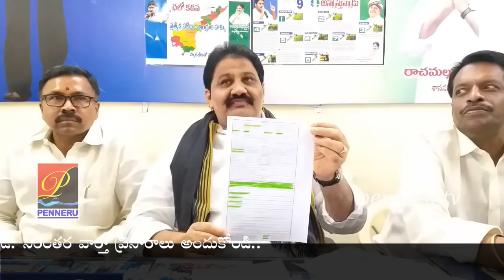హౌస్ ఫ‌ర్ ఆల్ ప‌థ‌కం విఫ‌లంతో ల‌బ్దిదారుల‌కు అన్యాయం- MLA RACHAMALLU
అధికారులు, నాయ‌కుల అనాలోచిత నిర్ణ‌యాలు, ముందు చూపు లేక‌పోవ‌డం వ‌ల్ల  ప్రొద్దుటూరు హౌస్ ఫ‌ర్ ఆల్ ప‌థ‌కం ఆగిపోతోంద‌ని, దీనిపై ప్ర‌భుత్వం, టిడిపి నేత‌లు ల‌బ్ధిదారుల‌కు ఏం స‌మాధానం చెబుతార‌ని ఎమ్మెల్యే రాచ‌మ‌ల్లు శివ‌ప్ర‌సాద్‌రెడ్డి  ప్ర‌శ్నించారు. అప‌రెల్ పార్కుకు భూమిని ఇచ్చిన రైతులు త‌మ ద‌గ్గ‌ర ఏ అవ‌రాల‌కోస‌మైతే భూమిని తీసుకున్నారో అందుకు విరుద్దంగా అక్క‌డ నిర్మాణాలు, ఇళ్ల వ్యాపారం చేస్తున్నార‌ని హైకోర్టును అశ్ర‌యించ‌డంతో ఇళ్ల నిర్మాణాలు చేయొద్దంటూ కోర్టు స్టే ఇచ్చింద‌ని ఎమ్మెల్యే వివ‌రించారు. టిడిపి నాయకులు, జిల్లా అధికారులు ప్రొద్దుటూరులోని నిరుపేద‌ల‌కు ఇళ్ల‌ను అందించే విష‌యంలో వ్య‌వ‌హ‌రించిన తీరుపై  వైసిపి పార్టీ కార్యాల‌యంలో ఏర్పాటు చేసిన మీడియా స‌మావేశంలో ఎమ్మెల్యే ఆగ్ర‌హం వ్యక్తం చేశారు. తాను గ‌తంలో ప‌నిచేసిన క‌లెక్ట‌ర్‌కు ఈ విషయాన్ని చెప్పినా స్థానిక నాయ‌కుల ఒత్తిళ్ల‌లో అపెర‌ల్ పార్కు స్థ‌లాన్ని ఎంపిక చేశార‌ని విమ‌ర్శించారు. ఇళ్ళ కోసం ఆశ‌లో డ‌బ్బు చెల్లించిన నిరుపేల‌కు ఏ విధంగా న్యాయం చేస్తారో చెప్పాల‌ని ఎమ్మెల్యే డిమాండ్ చేశారు. ప్రొద్దుటూరు హౌసింగ్ ఫ‌ర్ ఆల్ ప‌థ‌కం అమ‌లులో ప్ర‌భుత్వం, అధికారుల త‌ప్పుడు నిర్ణ‌యాలపై ఆందోళ‌న చేప‌డుతున్న‌ట్లు ఎమ్మెల్యే ప్ర‌క‌టించారు. దీనిపై ల‌బ్దిదారుల‌ను క‌లిసి ఉద్య‌మిస్తాన‌ని చెప్పారు. ఈ స‌మావేశంలో ఎమ్మెల్యేతో పాటు వైసిపి నాయ‌కులు క‌ల్లూరు నాగేంద్ర‌, చిప్ప‌గిరి ప్ర‌సాద్‌, త‌దిత‌రులు  పాల్గొన్నారు.